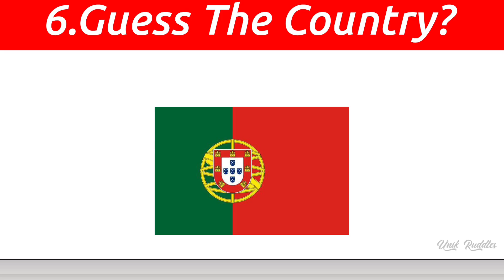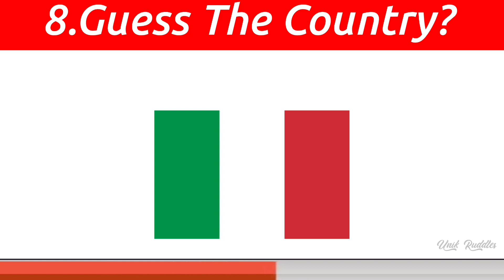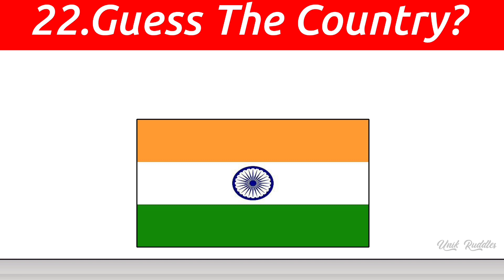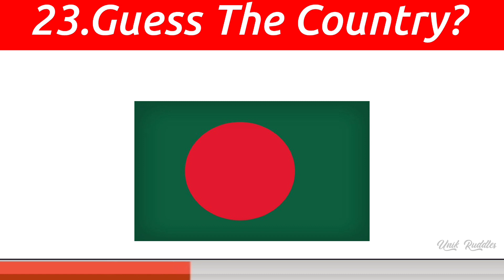Guess the Flag Challenge!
Guess the Country Flag in 5 Seconds. Do you Know the flags of the nation? Put your knowledge to this test in the flags quiz! Guess the national flags from a random selection of 50 countries. The quiz starts fairly easy and the flags gradually get harder! How many flags of the world Countries can you guess right?